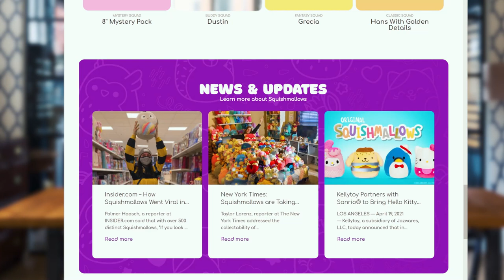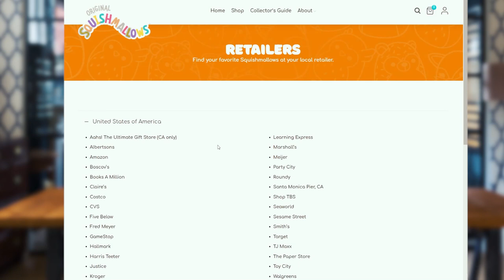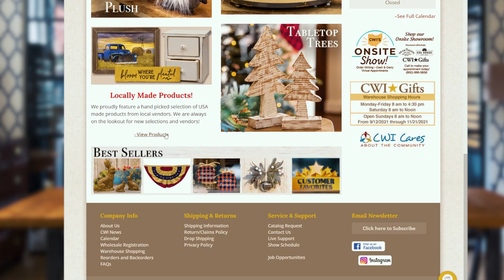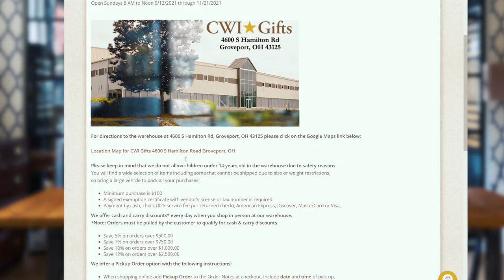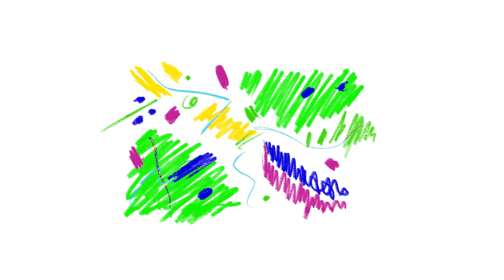Emergency Retail Arbitrage & Wholesale Sourcing Strategies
This year is unlike any year I’ve ever experienced in 18 years of ecommerce.
This year Q4 is going to have different challenges than any other year before with supply shortages and rising prices you need to have a strategy that works immediately in order to have a successful Q4.